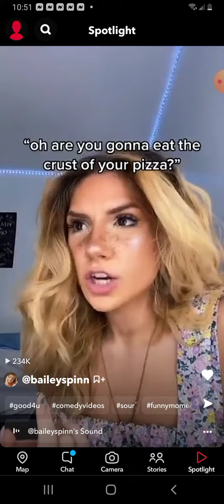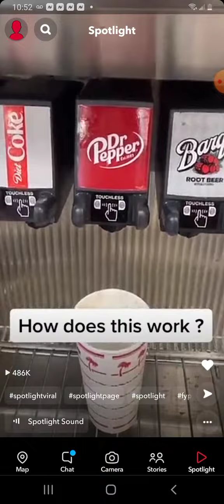More TikToks That Killed My Soul